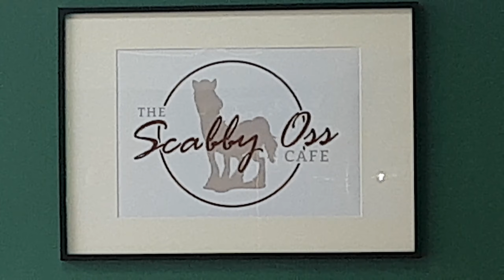The name of this cafe tho! 😂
In the Black Country an "oss" is a horse ...just so u know lol